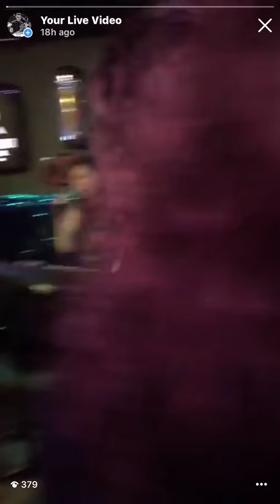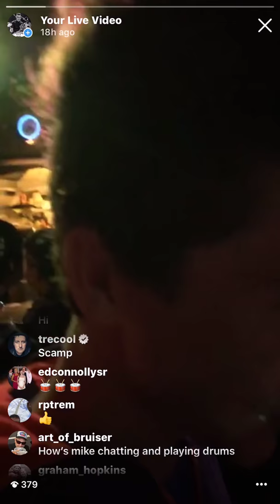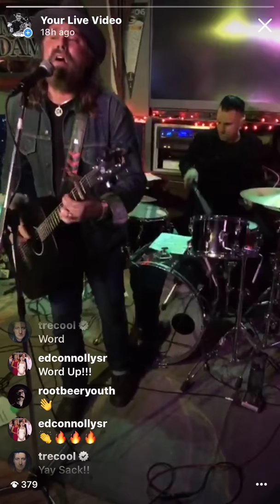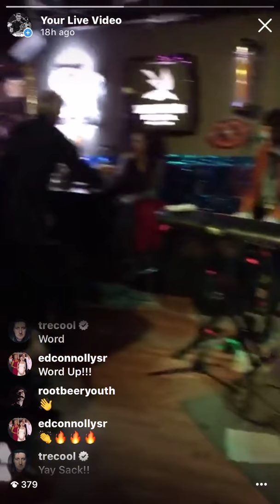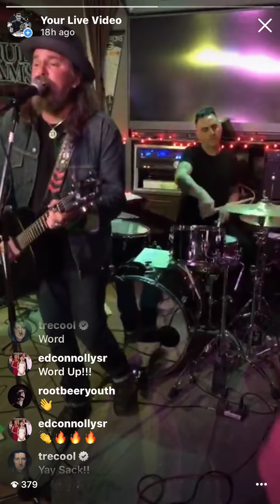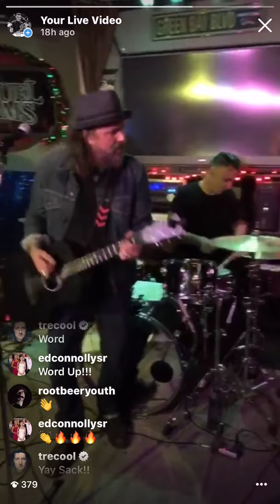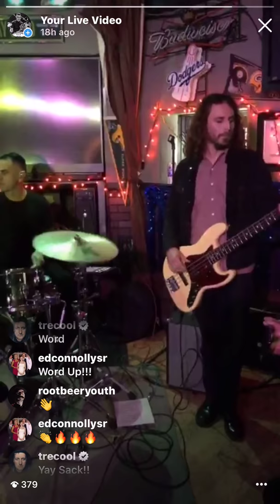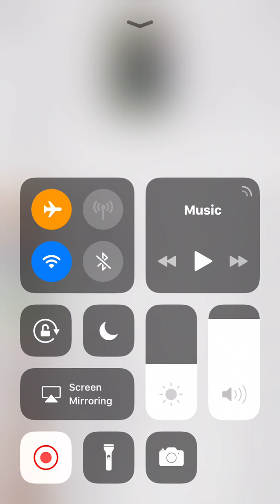JOHN GREGORY @ The Park Bar & Grill Burbank 12/22/2018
John Gregory: Acoustic Guitar, Vocals
Mike Fasano: Drums
Jacob Butler: Bass
Lexie Rose: Piano, Vocals